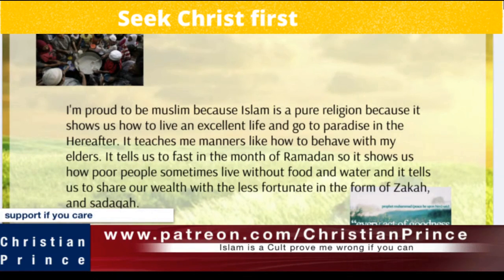Christian prince Muhammmad like to come complain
Christian prince,
Christian prince,
prophet muhammad,
islam alah,
islamic cartoon,
Christian prince
Christian prince
Christian prince
prophet muhammad
islam alah